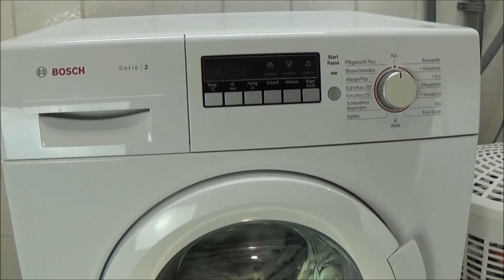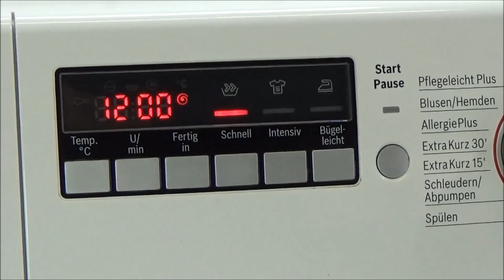Easy-care rapid - Quick wash 20 degrees program BOSCH WAB28220 washing machine, test example #309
BOSCH WAB28220, serie 2 washing machine, Easy-care rapid - Quick wash 20 degrees program. BOSCH WAB. Wash program: Quick wash, Easy care, 20 degrees It's an wash cycle about 61 minutes, 20 °C and 1200 rpm centrifuge spin. Washing Machine Program with centrifuge. The washing machine can automatically adjust the duration of the washing program. wash with detergent - Laundry detergent. Normal foam in the washing machine. On this channel: You can see how clothing washed with detergent in a washing machine. Setting the washing program. washing programs. Select a wash program. Wash program selection. How running a washing machine ?, What turns a washing machine?. How is running a wash? You can see it here. Washer, laundry machine. laundry washing fragments - Washing test, example, with camera cotton wash, towels, t-shirt, towel wash, sweater and jeans. sudslock. suds lock movie. View in the drum of the washing machine. This is a washing machine test and experiment movie. test video. Preview.

Kurz - schnell, Pflegeleicht 20 grad waschprogramm - BOSCH WAB28220 Waschmaschine. Waschprogramm mit Zentrifuge: Pflegeleicht 1200 rpm Zentrifuge.
Es ist ein Waschzyklus von etwa 61 Minuten, Wassertemperatur auf 20 Grad eingestellt.

Easy-care snel was 20 graden katoen wasprogramma 61 minuten water temperatuur 20 graden en 1200 toeren centrifuge programma, BOSCH WAB28220. Hoe draait en werkt een wasmachine ? je kan het hier zien.

Washing machine information:
BOSCH WAB28220
Serie 2
5,5 KG
1400 RPM
A+
WAB28220/4
BOSCH WAB
Waschvollautomat

4bq

Washing machine program: Easy-care rapid - Quick wash / pflegeleicht wash 20 degrees 61 minutes program.